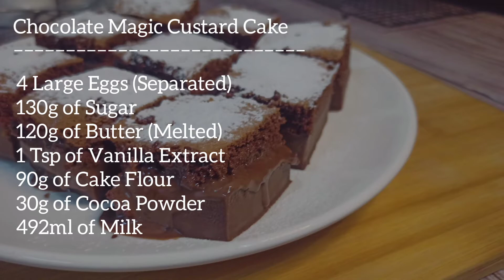Chocolate Magic Custard Cake | 巧克力魔法蛋糕 | Kek Kastard Coklat